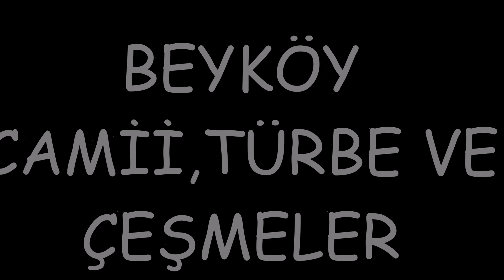BEYKÖY CAMİİ,TÜRBE VE ÇEŞMELER...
-Beyköy camii,türbe ve çeşmeler...
-Fotoğrafı olmayan bir çok türbe ve çeşmeler...